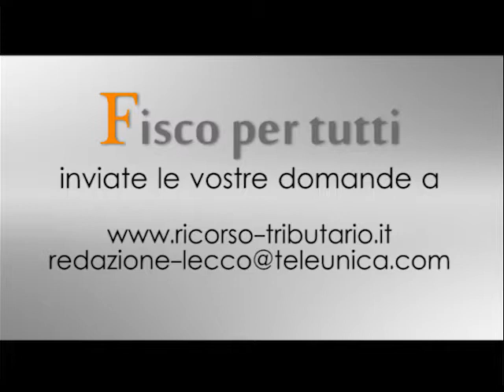fisco turistico - destination management 2/2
in questa puntata di fiscoturistico parliamo di destination management e di scelte di comunicazione e marketing per il posizionamento turistico.

domanda: buongiorno e ben ritrovati presso lo Studio della Bella Associato. Oggi, con i nostri esperti di leggi e tributi, ricominciamo col nostro appuntamento settimanale sul nuovo tema del “FISCO TURISTICO”, come si dice qui allo Studio della Bella. Parlando ancora di GESTIONE DELLE LOCALITA’ TURISTICHE, dottore?
dottore: il “DESTINATION MANAGEMENT” è una dicitura che sta a significare la gestione strategica della località turistica, ovvero l’insieme di comunicazione e marketing per ottenere il posizionamento desiderato nella mente del nostro cliente ideale.
Giulia: quali sono i fattori che muovono il turista verso la sua “DESTINAZIONE IDEALE”?
avvocato: tenete presente che la scelta della località turistica, quando parliamo di località turistica intendiamo una località di piacere perché quella lavorativa è una scelta obbligata, è guidata da motivazioni molto variegate: passaparola, posto ideale per quel tipo di vacanza, moda, abitudine, o per ragioni di efficace comunicazione. Ciò nonostante una località turistica, un territorio, può offrire molto di più del singolo operatore che non può essere così efficiente e nemmeno può cogliere opportunità che esistono solo a livello di destinazione. Una volta colpito il cliente a livello di territorio e di destinazione “questa estate vado a Formentera”, e Formentera si vende da sola, avviene poi l’analisi di dettaglio, quindi a livello di offerta di ogni  singolo operatore. Altro esempio, “quest’estate vado in Sardegna al Forte Village”, Forte Village è il resort migliore al mondo, secondo Forbes, anche perché è in Sardegna, non fosse lì non potrebbe esserlo. La Sardegna ha una forte DESTINATION APPEAL ed attira forti investimenti, altre località non lavorano come territorio e fanno fatica ad emergere dalla massa anche le singole realtà imprenditoriali. Tutto ciò porta ad un trasferimento di risorse finanziarie dalla località che non gestiscono il DESTINATION MANGAGEMENT verso quelle che lo gestiscono aumentando di fatti il GAP che diventa incolmabile. Fare impresa, anche turistica non è lavorare ma pensare, agire, verificare i risultati, correggere il tiro, pensare ancora e via discorrendo.
domanda: dottore, ci spiega il peso del turismo per l’Italia?
dottore: l’Italia è il quarto paese mondiale per capacità ricettiva dopo USA, Giappone e Cina, se consideriamo l’estensione del paese è primo con il Giappone; primo in Europa per numero di camere. Il 46% dei turisti sono stranieri ed il 90% vuole strutture di almeno tre stelle ed il 50% di almeno 4 stelle. Dà occupazione a più di 2 milioni di lavoratori e, come dicevo la volta scorsa, ha una bilancia di pagamento in attivo, secondo Banca d’Italia, per oltre 10 miliardi di Euro e questo da prima del 2000, quindi, in questi anni ha generato flussi netti di denaro verso il nostro paese per oltre 170 miliardi di Euro. Tenete conto che una manovra finanziaria media pesa tra il 15 e i 20 miliardi di Euro, vuol dire che in poco più di 15 anni il turismo ha sostenuto circa 10 manovre finanziarie.
giulia: il turismo è una grande ricchezza per il nostro paese e la domanda è di qualità?
avvocato: crea grande ricchezza senza pensare all’indotto derivante dall’edilizia, agroalimentare, settore dei mobili e attrezzature, servizi complementari etc.. Il cliente medio è straniero e viene in Italia per stare bene, vuole sistemazioni di grande confort ed è disposto a spendere per servizi complementari. Non sempre trova un’offerta all’altezza e ben misurata. A chi non è capitato di finire in un tre stelle Ligure o in un tre stelle Adriatico, avrete notato la differenza e sono entrambi tre stelle. Questo non va bene perché genera confusione nel cliente e lo allontana.
domanda: dottore, vuole aggiungere qualcosa prima della solita domanda di fine puntata?
dottore: si, il turismo è una risorsa sostenibile perché tutela e valorizza il territorio, aiuta al mantenimento delle tradizioni ed artigianato locale, fa crescere culturalmente la popolazione locale grazie all’incontro con diverse culture ed alla necessità di dover interagire con esse. Purtroppo, è già una risorsa e già porta guadagni e benefici, quindi, nella mentalità media italiana, si fanno già dei bei soldi, perché far fatica per farne di più? Questo ragionamento è inaccettabile se fatto dal privato, dal singolo operatore, fa paura se a farlo sono i territori, le province, le regioni o lo stato centrale. Loro devono investire per primi e cambiare la mentalità negli operatori, spingere la comunicazione, premiare la qualità e valorizzare i singoli territori caratterizzandoli, rendendoli unici. [...]